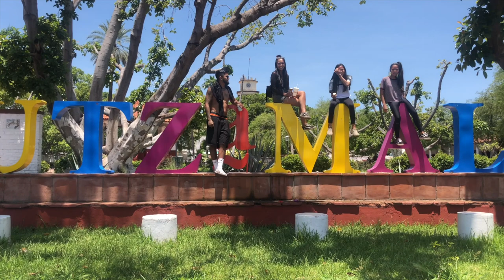Life en el rancho!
Makeup Page: jasminnxleonn__
SC: Jass_leon

Never going back you guys lmaoooooo